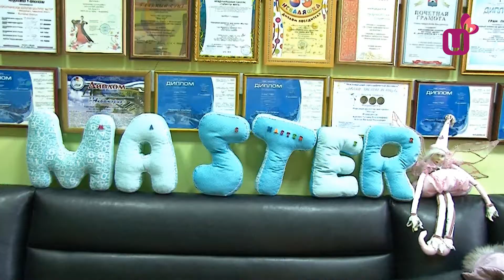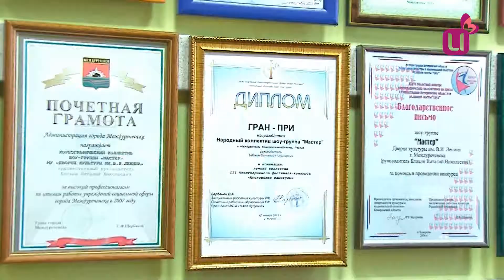Шоу-группа Мастер начала год с побед